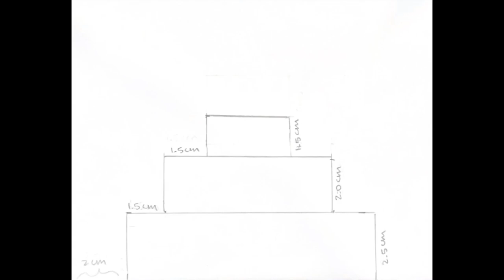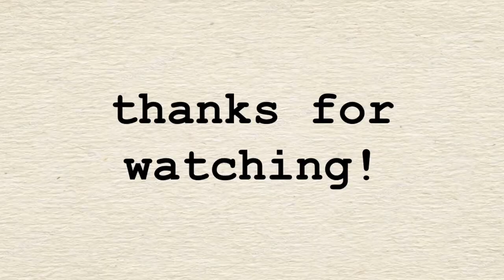How to Make a Light Up Pop Up Birthday Card (featuring Chibitronics) by Guest Krafti Karma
In this tutorial, guest Krafti Karma will show you a way to create a light-up, pop-up birthday card.

Hi! In this video tutorial, I’m excited to show you how to make a pop up light-up birthday card. We will integrate a knife-free pop up mechanism for the birthday cake, and use a pull-tab mechanism to turn the light up the candle. You can find the materials used in the description summary of the video. Have fun crafting!

To learn more about creating a switched card for mailing, visit this video by Jessica Frost Ballas

I used the following specific materials, but get creative with any materials that you might have as well!

_Chibitronics Products_
White LED Sticker Lights
Conductive Fabric Tape
Chibitronics Craft Stencil

_Copic Markers_
Purple Shades: BV0000, BV000, BV01
Teal Shades: BG10, BG32
Pink Shades: RV11, RV21, RV13
Yellow: Y11

_Stamps_
Lawn Fawn: Happy Happy Happy
Mama Elephant: Mixed Wishes Greetings
Mama Elephant: Party Animals
Lawn Fawn: Birthday Before n’ Afters

_Die Cuts_
Mama Elephant: Party Animals Die Cuts
Lawn Fawn: Birthday Before n’ Afters Die Cuts

_Other_
3V Coin Cell Battery
Foam Tape
Tuxedo Black Memento Ink Pad
Wink of Stella Glitter Brush Pen

Art supplies of your choice

-Videos should be scheduled to go live at 9:00 AM EST on your posting date!